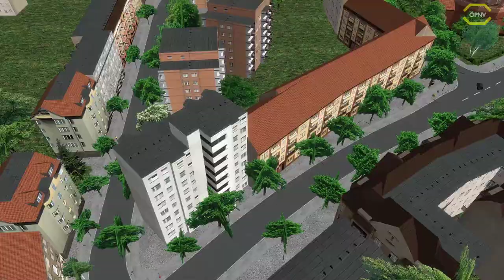Omsi 2 #116 U-Bahn Ersatzverkehr *PC/TrackIR/HD/DE*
◄|╌╌╌ 〉› Beschreibung ‹〈 ╌╌╌╌|►

◄|╌╌╌ 〉› Karte & Fahrzeug ‹〈 ╌╌╌╌|►

Karte: X10 + Linien Update
Bus: Scania Citywide von Alterr

◄|╌╌╌ 〉› Social Media ‹〈 ╌╌╌╌|►

► TeamSpeak: öpnv.simnews.net

◄|╌╌╌ 〉› Mein Computer ‹〈 ╌╌╌╌|►

► Mainboard: ASUSTek H81M-C

► Arbeitsspeicher: 16 GB G.Skill

► Grafikkarte: NVIDIA GTX 1080

► Monitor: U28E590 4K Monitor

► Lenkrad: Logitech G29

► Kopfhörer: Sennheiser TR175